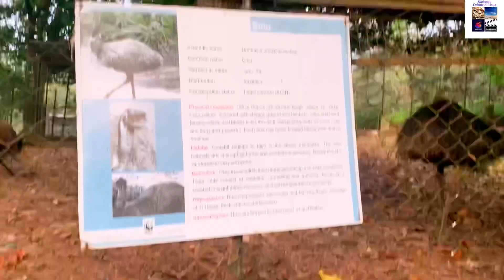A Day in Thiruvananthapuram | Capital City of Kerala | Trivandrum Vlog